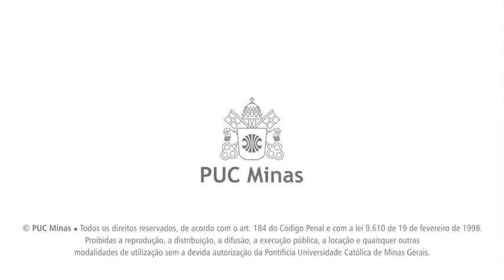Pós-graduação PUC Minas - Desenvolvimento Web Full Stack